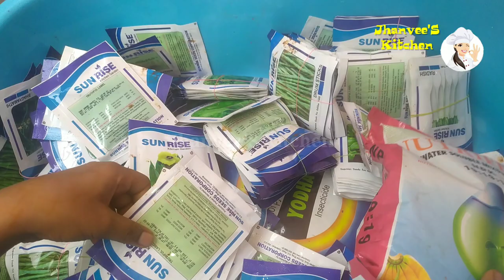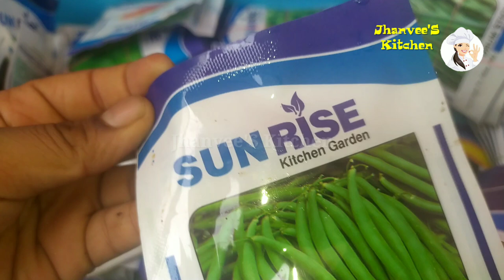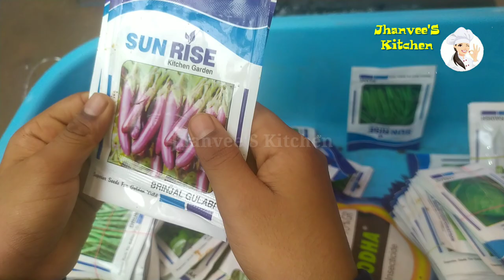Part 3,BisonNursery,Cheapest Plant nursery,new plants with prices, pots and seeds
visiting

Bison nursery, Bison botanica
Flower seeds
fruits seeds
Show plants
decoration plants
air fresheners
shade plants
crotons
hanging plants
creepers
climbers
plants
Cheapest plants nursery